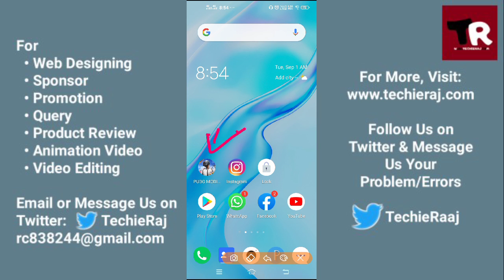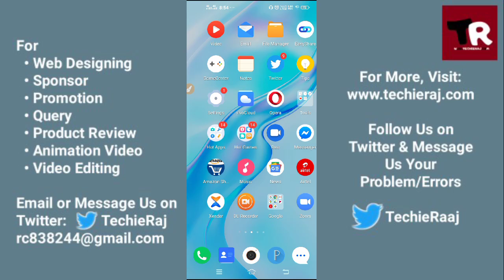Fix Pubg Screen Not Working Problem Solved